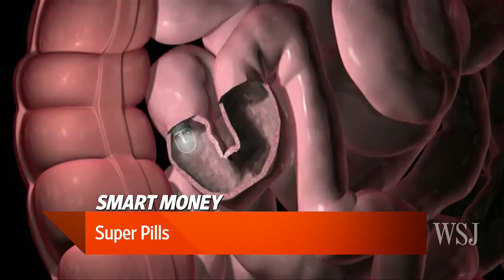Introducing The Pill-cam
Alyssa Abkowitz on Lunch Break looks at pills that can take pictures as they pass through the body to detect medical issues, and even, a pill that's being developed in the Netherlands that's supposed to be ingestible perfume.